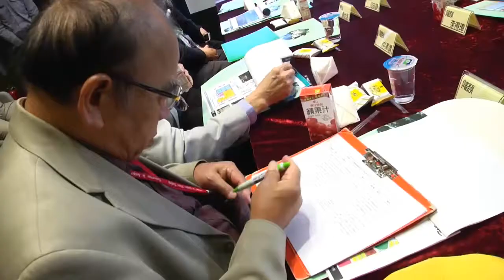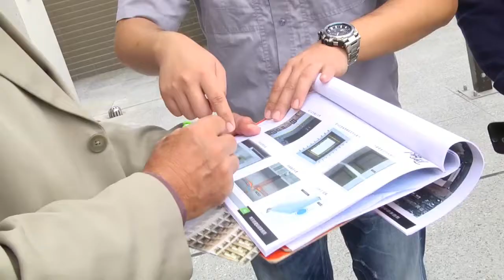福倉建設 - 福倉-湖硯 實地評鑑與榮耀